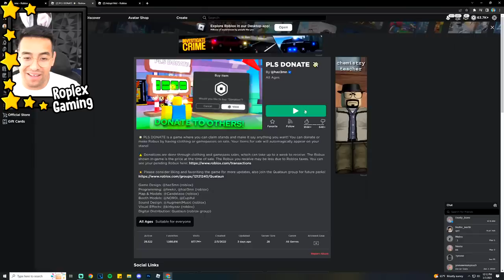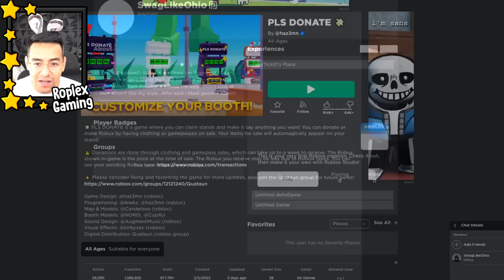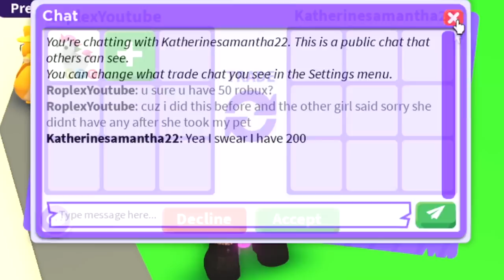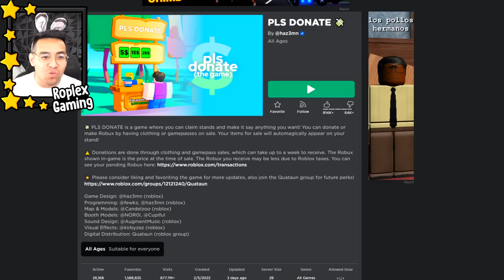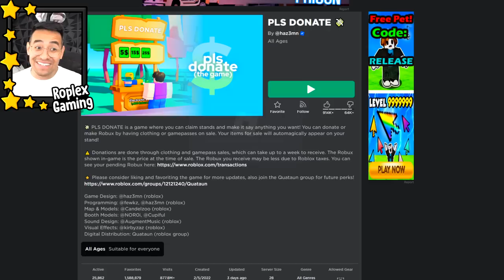Selling my Pets for ROBUX (Adopt me and PLS DONATE)